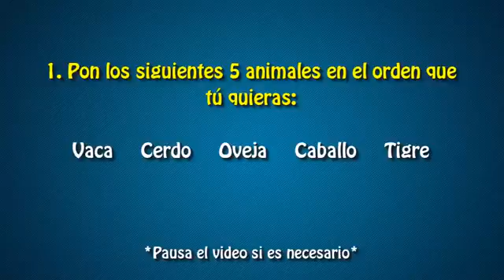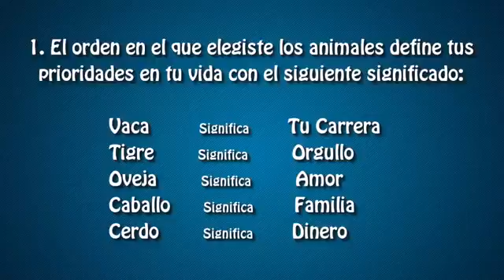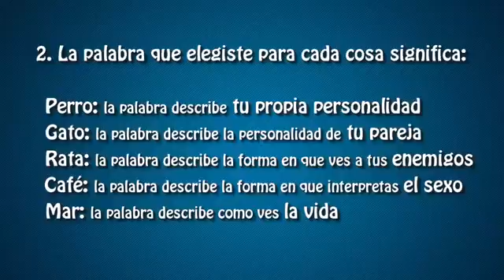Test de Personalidad Descubre más sobre ti mismo